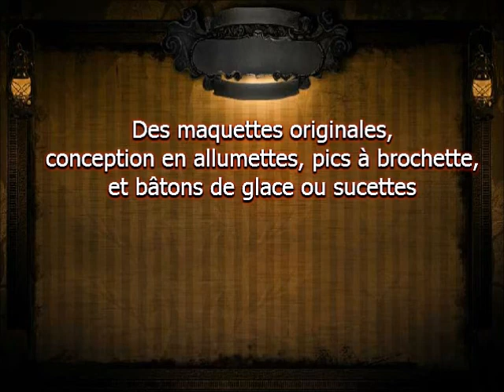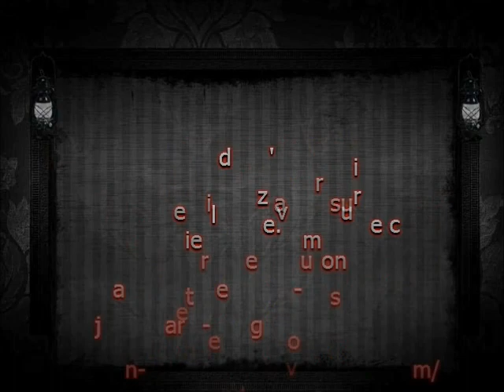Mes créations originales - Maquettes réalisées en bâtons de glace et allumettes (Part. 2)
Seconde partie de mes maquettes réalisées totalement en bois.